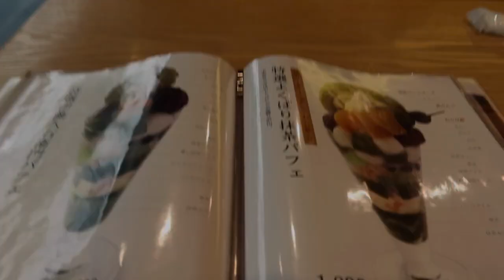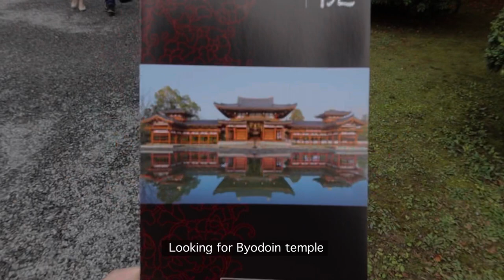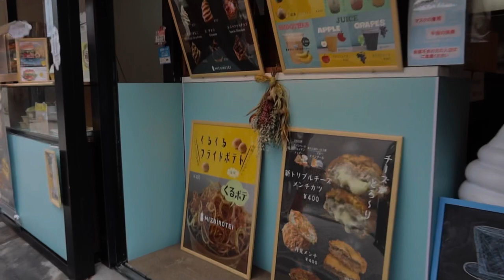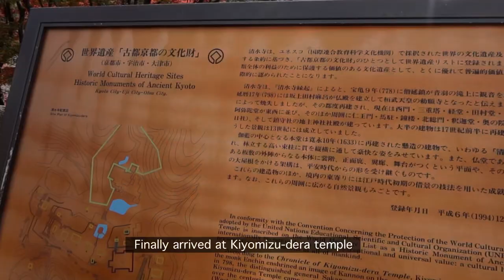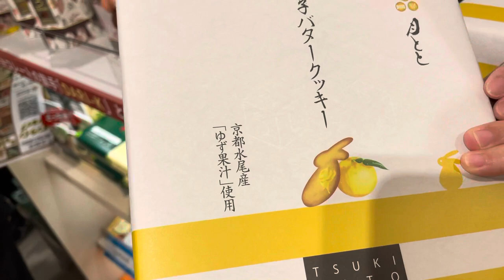Japan vlog | day off travel, Kyoto autumn food, bullet train 🚅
Hi everyone:)
Today I’m off to Kyoto to see its beautiful foliage
And to eat.
Thank you always and see you all again next time!💚

Take care!

Featuring:

Byodoin temple (Uji)
Fushimi Inari Taisha shrine
Toji  temple
Kinkaku-ji temple
Starbucks near Kiyomizu-dera
Kiyomizu-dera temple

Artist : Morrie
Tittle : One Fine Day Music
Album : 당신이 행복하다면,이 음악은 듣지 마세요.
promoted by : your mood is here

Title: Bunny Garden
Artist : The Purple Planet
Music Mood : happy, cute, bubbly, fun